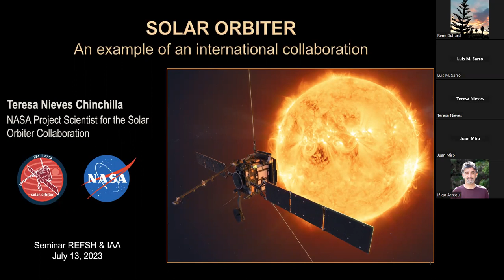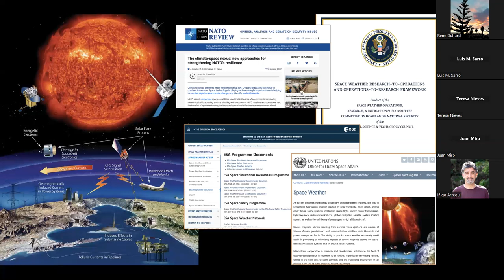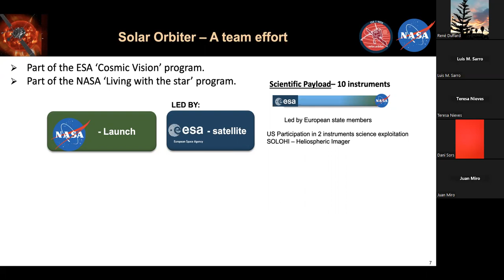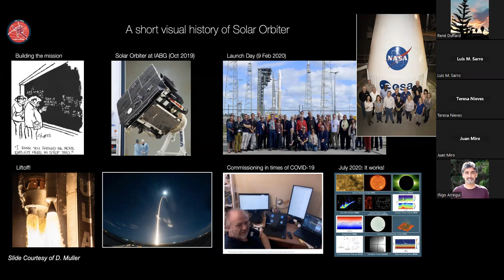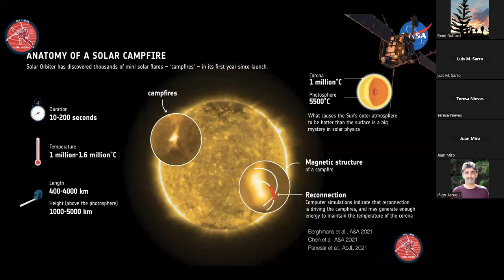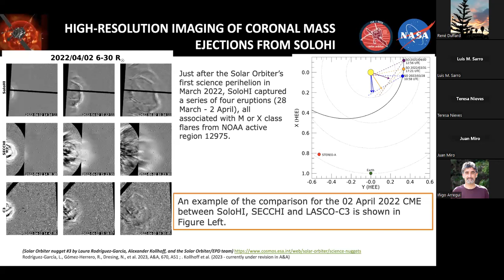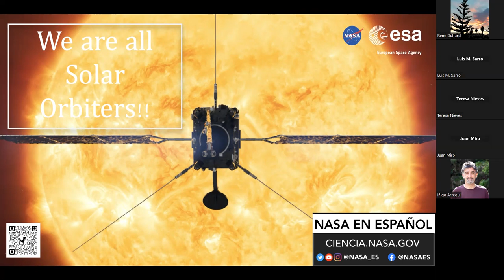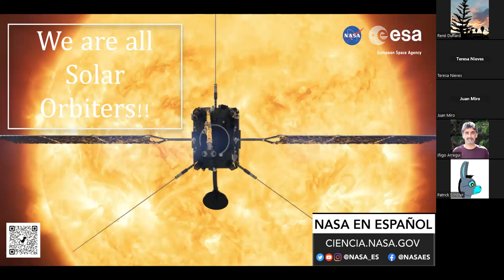Solar Orbiter: An example of an international collaboration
Solar Orbiter is a space mission of international collaboration between ESA (European Space Agency) and NASA. Solar Orbiter was launched on February 9th 2020 from Cape Canaveral, FL onboard of an Atlas V 411 rocket. This event signified the success of the diplomatic, economical, technological, and scientific effort of many countries and two space agencies to achieve a common goal. The outcomes from this mission will aid to the scientific community to better understand the Sun and the heliosphere, but also will make important contributions to develop more reliable Space Weather capabilities.

The mission is currently in the nominal phase, placed into an elliptical orbit around the sun and coming as close to 26 million miles away from the star every five months. We are now heading to the 7th Sun encounter with the maximum approach to the Sun of 0.29 AU on October 2023. Around the perihelium all in situ instruments are providing information on the interplanetary environment, while the telescopes will observe the Sun and heliosphere. Solar Orbiter combines remote sensing and in situ measurements of the Sun, the solar wind plasma, fields, waves, and energetic particles from new vantage points — both close to the Sun and at high latitude — to observe solar processes that are still relatively pristine and have not had their properties modified by subsequent transport and propagation processes.

The mission teams instruments are working to provide the best quality data and observations to the scientific community. This information will serve to address the central question of heliophysics: How does the sun create and control the giant bubble of magnetic fields around it, the heliosphere? During this seminar I will present some of the milestones reached by the mission and the contribution to answer these scientific questions.